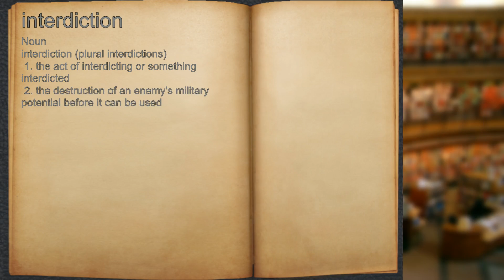What does interdiction mean?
A spoken definition of interdiction.

Intro Sound:
Typewriter - Tamskp